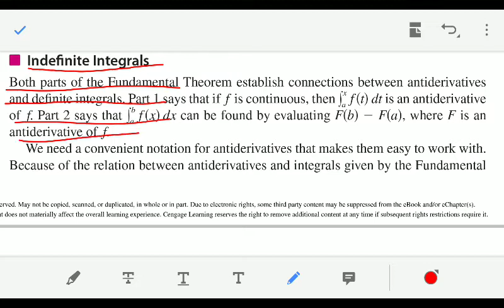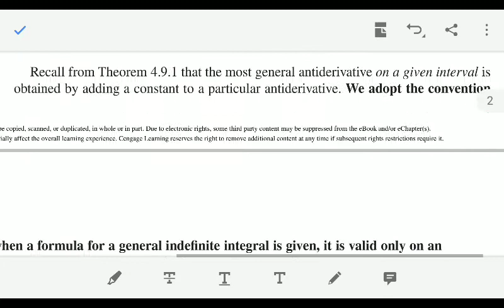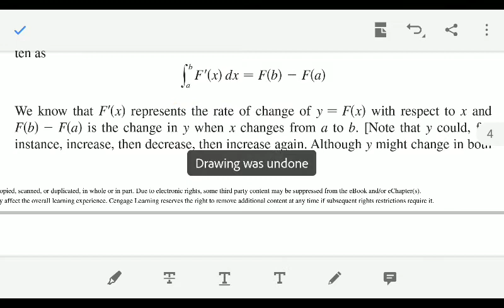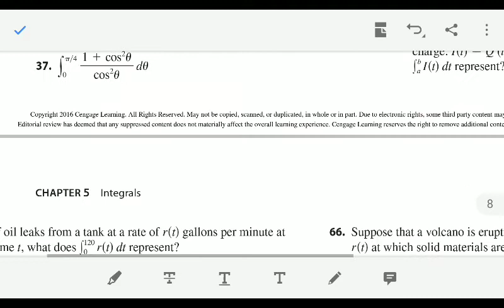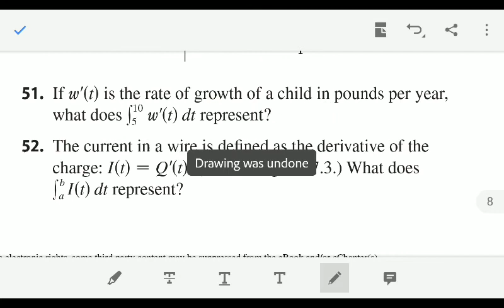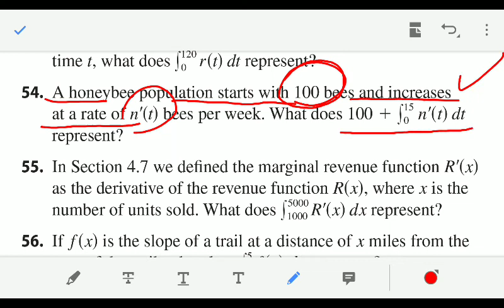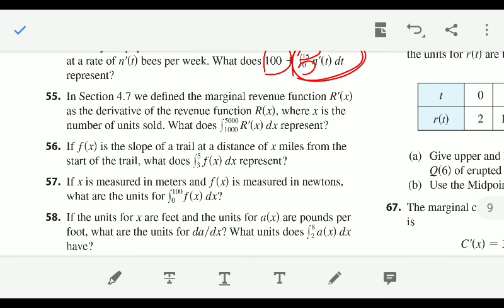Indefinite Integral and Net Change Theorem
Calculus-II; James Stewart Edition 12